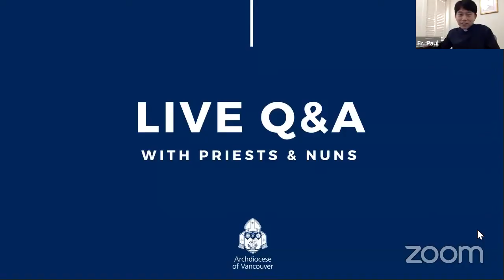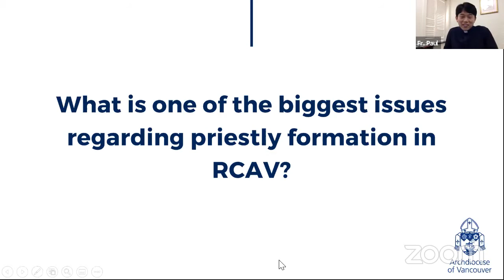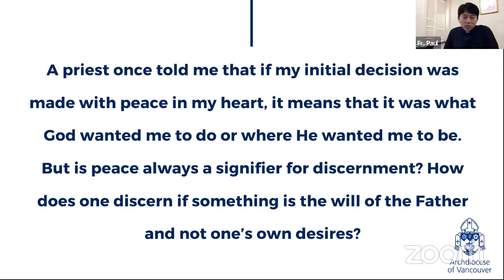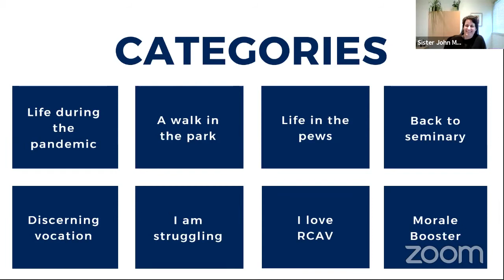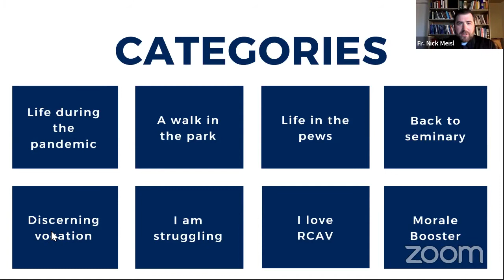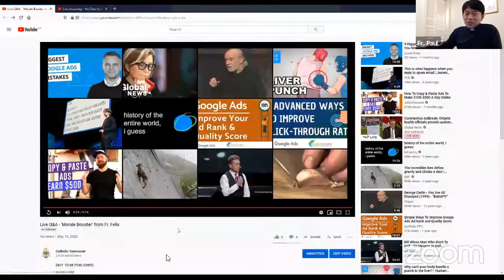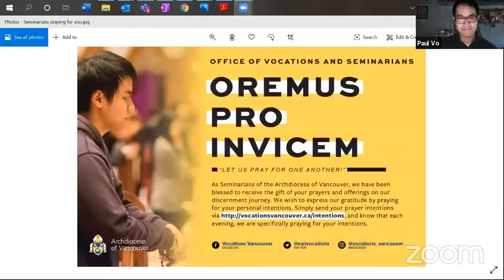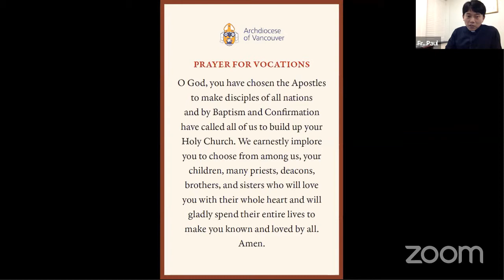Live Q&A with Priests and Nuns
Many people have asked for another round of Live Q&A after watching the 𝗚𝗼𝗼𝗱 𝗦𝗵𝗲𝗽𝗵𝗲𝗿𝗱 𝗦𝘂𝗻𝗱𝗮𝘆 𝗦𝗽𝗲𝗰𝗶𝗮𝗹: 𝗟𝗶𝘃𝗲 𝗤&𝗔 𝘄𝗶𝘁𝗵 𝗣𝗿𝗶𝗲𝘀𝘁𝘀 So here's another one. now also with nuns!
Panelists:

𝐅𝐚𝐭𝐡𝐞𝐫 𝐁𝐫𝐲𝐚𝐧 𝐃𝐮𝐠𝐠𝐚𝐧, PhD candidate, Psychology, Divine Mercy University
𝐅𝐚𝐭𝐡𝐞𝐫 𝐍𝐢𝐜𝐤 𝐌𝐞𝐢𝐬𝐥, Instructor, Sacred Scripture, St. Mark’s College
𝐒𝐢𝐬𝐭𝐞𝐫 𝐌𝐚𝐫𝐲 𝐒𝐚𝐛𝐢𝐧𝐚 𝐃𝐞𝐌𝐮𝐭𝐡, 𝐎𝐏, Archbishop’s Delegate for Consecrated Life
𝐒𝐢𝐬𝐭𝐞𝐫 𝐉𝐨𝐡𝐧 𝐌𝐚𝐫𝐲 𝐒𝐮𝐥𝐥𝐢𝐯𝐚𝐧, 𝐅𝐒𝐄, Associate Director, Ministries and Outreach
𝐅𝐚𝐭𝐡𝐞𝐫 𝐏𝐚𝐮𝐥 𝐆𝐨𝐨 (host), Vocation Director